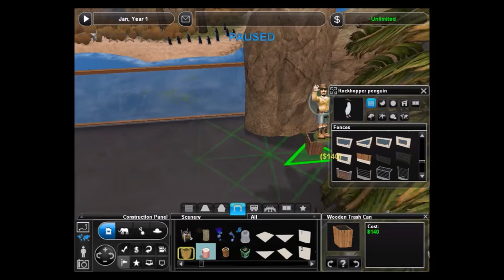Zoo Tycoon 2: Rockhopper Penguin Exhibit Speed Build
A small exhibit for some Rockhopper Penguins.

If you want to download any of the animals or objects that you see in this video that aren't in the vanilla game, these three sites are where I found the majority of them.